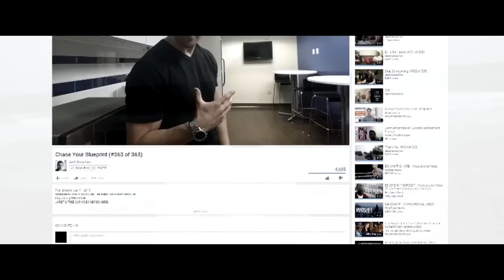Take Action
In this video, JARBLY talks about taking action, and not letting thoughts overwhelm you without taking action in the right direction.

If you like this content, JOIN the YouTube Members Only Channel.
Audio Voiceover by Jaret Grossman, Founder of JARBLY

Jaret Grossman is the Founder of JARBLY,  a boutique firm which acts as a conglomerate for home-grown ventures and representation of sellers and buyers of digital properties, brick and mortar businesses, and real estate. With what started as a following on YouTube with over 30 million views and 100k youtube subscribers, Jaret has been sought after through his motivational & mindset videos & mp3’s. Jaret’s background includes being a 3x All-American wrestler, the co-founder of popular fitness brand Muscle Prodigy, and the creator of the MP45 workout program which transformed over 35,000 people. Jaret now focuses on his day to day operations running JARBLY LLC and helping business owners.

If this video helped you in ANY way, please we would appreciate a high quality review or referral. That is the ultimate compliment!